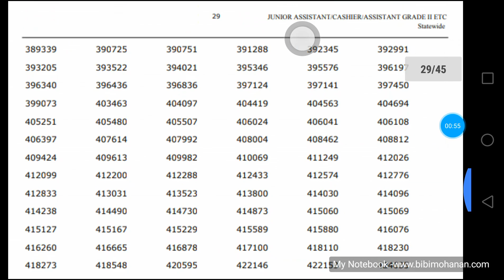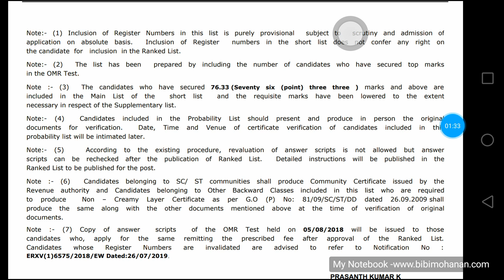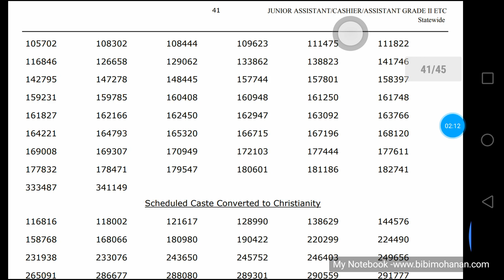Company board Corporation Assistant Shortlist out